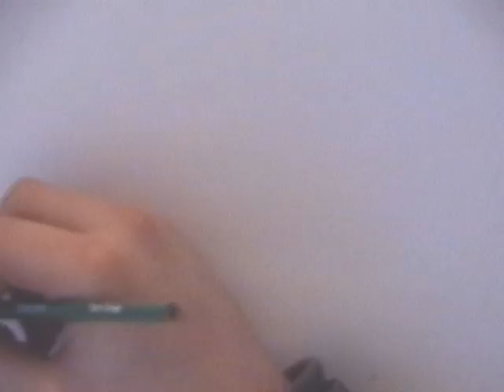Stop Motion Colourland Advert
This is not mine this is a classmates who currently does not have a youtube account and he wants to see what you people think please leave comments thankyou!